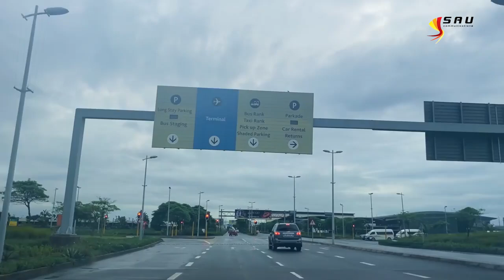Pastor Ted Wilson arrival in South Africa at the King Shaka International Airport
The proceedings of the arrival of the General Conference President Pastor Ted Wilson at the King Shaka International Airport and the service at the Olive Convention were recorded in motion pictures.